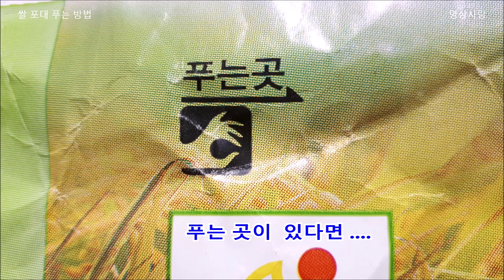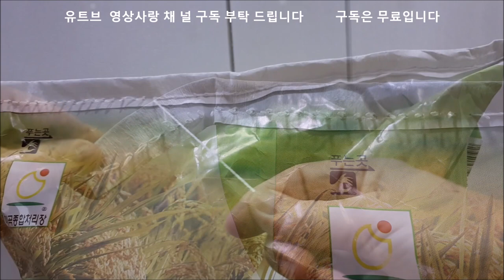쌀 포대 푸는 법 쌀 포대 실 쉽게 푸는 방법 알려 드릴게요 쌀자루 푸는법 쌀포대 쉽게 푸는법 쌀포대 매듭 푸는법 쌀포대푸는법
쌀포대 푸는법
쌀포대 매듭 푸는법
쌀 포대 매듭 쉽게 푸는법

쌀포대푸는법

얌전하게 한땀한땀 일정하게 박힌 쪽 끝 부분에
실 끝을 잡아 당기면
약 1~2cm 정도 되는  실토막 뽑힙니다

그 뒷편

푸는곳쪽에 두개의 실중  하나의 실을 살짜기 잡아 당기면
솔솔솔~~~ 풀립니다

안되신다면 포대기 윗면을 가위로 자르세요